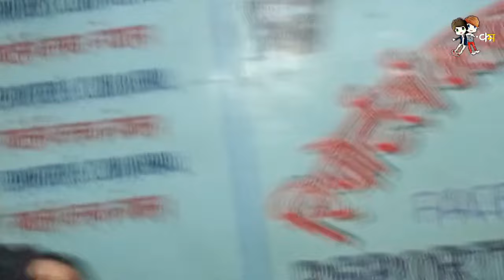कृष्ण कडेलको जस्तै काण्ड आउदै दुर्गा प्रशाईको । रबिले खोली दिए सम्पूर्ण कर्तुत